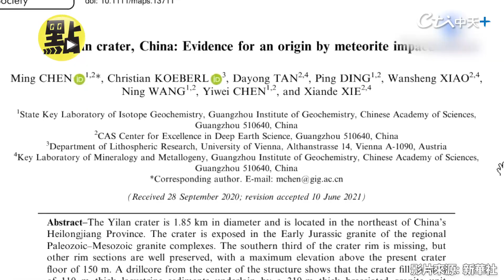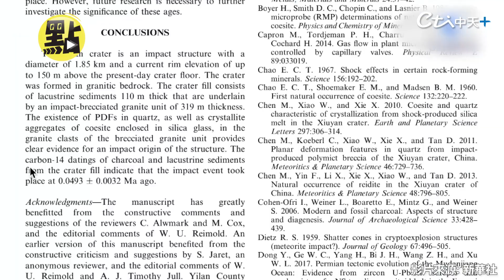【全球熱話題】直擊大陸依蘭隕石坑 10萬年來規模最大! 碰撞能量相當於1千萬噸TNT炸藥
一週七天均有最新、最熱的國際話題：
《全球大視野》節目於每週一至五23:00首播  林嘉源/鄭亦真主持
《前進戰略高地》節目於每周六21:00首播  許甫主持
《國際直球對決》節目於每周日21:00首播  林嘉源主持